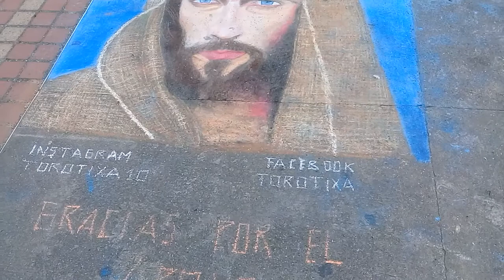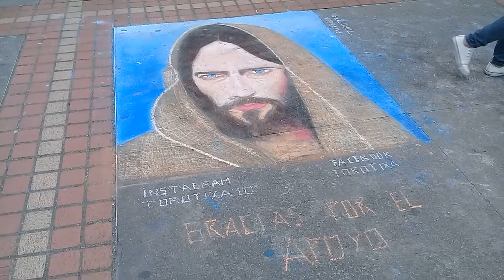Arte tiza sobre asfalto